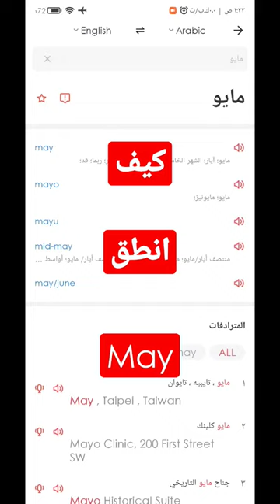نطق كلمة May